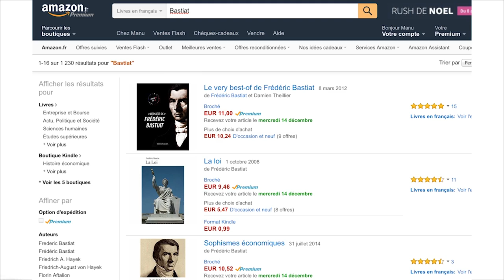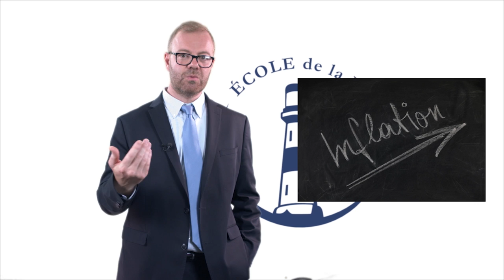La pétition des fabricants de chandelles ! - Frédéric Bastiat - 12 - EDL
La pétition des fabricants de chandelles ? Mais une pétition contre qui ? Contre un ennemi étranger à la concurrence déloyale ! Vous découvrirez lequel en suivant cette douzième vidéo sur l'apport de Frédéric Bastiat par Damien Theillier. Un cours sur les sophismes protectionnistes, dénoncés par le grand économiste français.